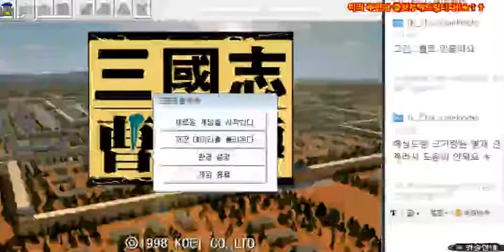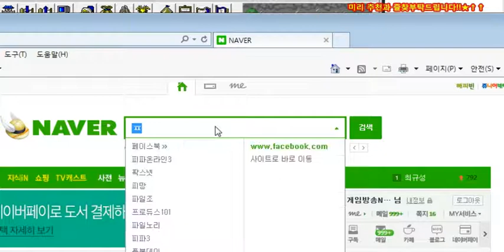명장의 삼국지조조전[원소 멸망전:양산전투,여양전투 (시나리오 스토리선택모드,노치트 예능더빙플레이 공략꿀팁추천리뷰)]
1. 카톡에 명장TV친추 후 아이디,비번,2차 등을 톡보내기!
2. 위의 트윕,투네이션 혹은 유튜브 슈퍼채팅으로 최소 천원후원 후 가능!
3. 신청한 리뷰는 명장님의 리뷰 + 편집영상을 명장TV 유튜브에서 시청가능!